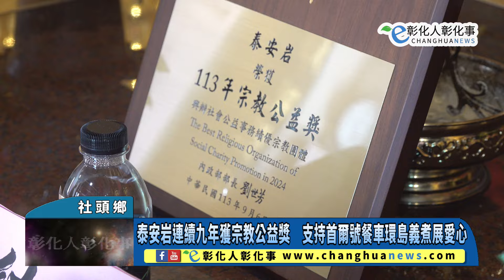泰安岩連續九年獲宗教公益獎 支持首爾號餐車環島義煮展愛心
泰安岩連續九年獲宗教公益獎　支持首爾號餐車環島義煮展愛心 【記者林明佑／社頭鄉報導】首爾號餐車負責人蕭銘辰近日圓滿結束為期一個月的環島義煮活動，今（20）日特別前往彰化縣社頭泰安岩致謝，感謝廟方長期協助與支持。泰安岩管理委員會主委張聰標表示，廟方近年將傳統進香活動轉為公益，並積極參與關懷弱勢與捐血等活動，尤其連續9年榮獲內政部宗教公益獎，未來將持續透過各種公益活動，關懷弱勢族群，回饋社會。@hoomedia99